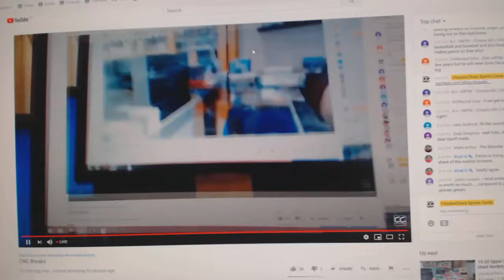Team Randoms - C&C GB #11,509